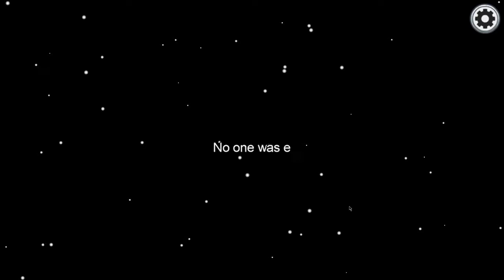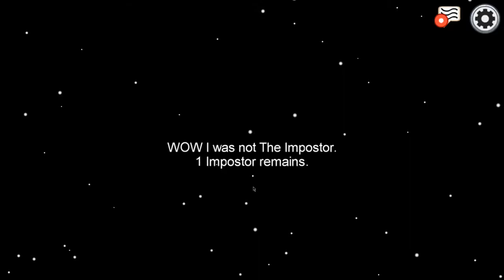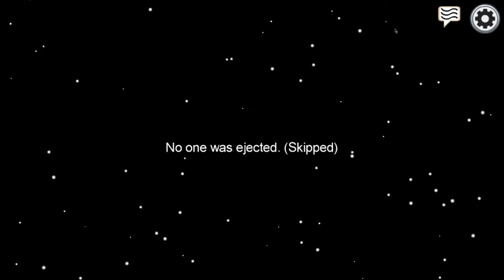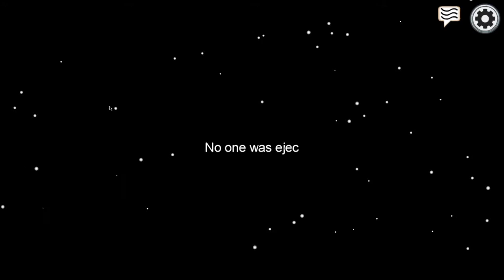Among Us [PC] | Among Us on Christmas! [12] 🎄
Hey My Fellow Blue Jays! I'm back with Among Us on PC! If you guys want me to make more Videos/Gameplays on Among Us, then Please Comment to Request, Thanks! 😊